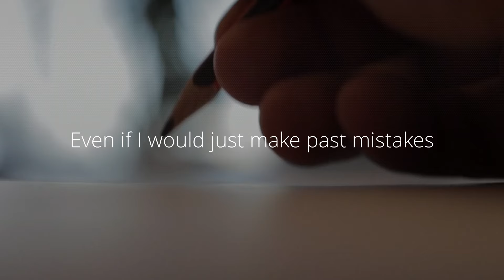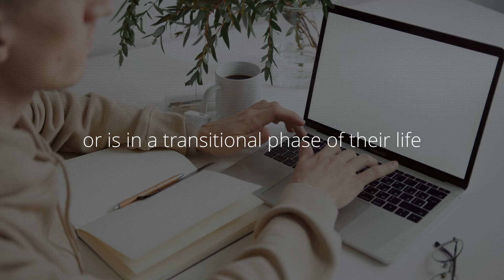Letting Go Of the Past Will Make You More Attractive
Learn to let go, and you will set yourself free. This is the first key if your on self-improvement, personal development, or monk mode. Whether you want to make more money, more money online, have more success, be more productive, be more attractive, or just be happier, let go of the past.